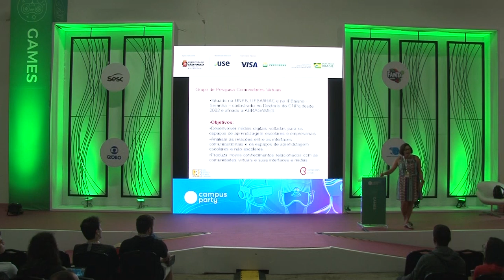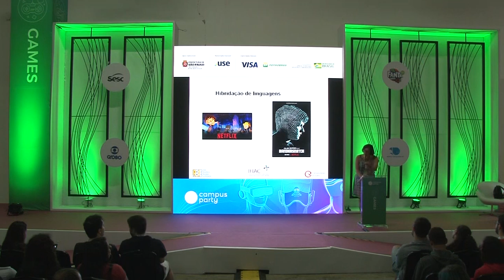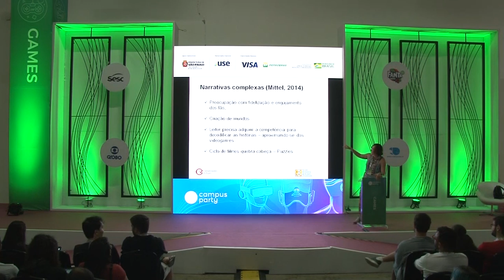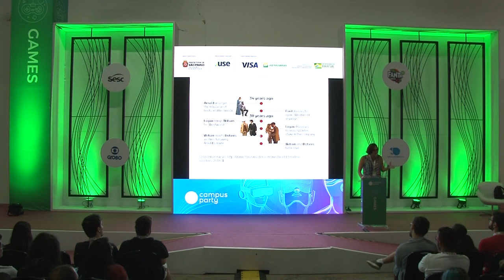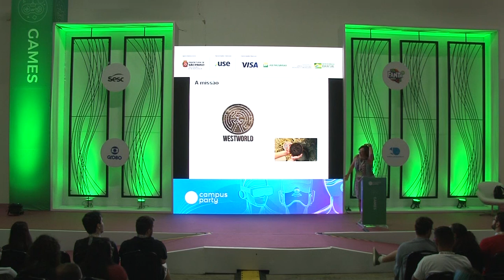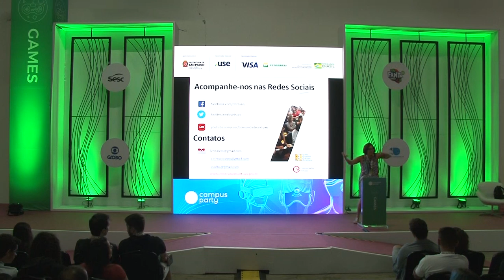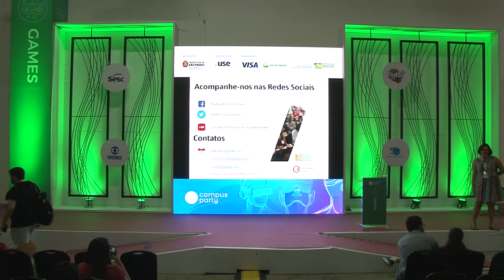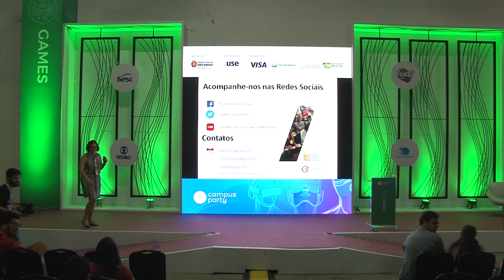CPBR12 - Narrativas interativas - GAMES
Palco: Games

Data: 13/02/2019

Título: Narrativas interativas: um diálogo entre as séries televisivas e os jogos digitais

Descrição:
A palestra irá discutir a emergência das narrativas complexas que vêm promovendo a hibridação de linguagens presentes, especialmente, nas séries televisivas e os games, delineando projetos de extensão transmidia. A série Westworld será o caso apresentado para ilustrar essa interface entre estes produtos audivisuais.

Palestrante: Lynn Alves
Atualmente Bolsista de Produtividade Desenvolvimento Tecnológico e Extensão Inovadora do CNPq - Nível 2, possui graduação em Pedagogia pela Faculdade de Educação da Bahia (1985), Mestrado (1998) e Doutorado (2004) em Educação pela Universidade Federal da Bahia. O Pós-doutorado foi na área de Jogos eletrônicos e aprendizagem pela Università degli Studi di Torino, na Itália. Atualmente é professora e pesquisadora do Instituto de Humanidades, Artes e Ciência - IHAC - UFBA. Tem experiência na área de Educação e Jogos Digitais, realizando investigações sobre Cultura digital e suas interfaces, especialmente sobre os seguintes temas: jogos eletrônicos, interatividade, mobilidade e educação. Coordena os projetos de pesquisa e desenvolvimento em jogos digitais como: Tríade (FINEP/FAPESB/UNEB), Búzios: ecos da liberdade (FAPESB), Guardiões da floresta (CNPq, FAPESB, Proforte), Brasil 2014: rumo ao Hexa (SEC-Ba), Insitu (SEC-Ba), Industriali (SEC-Ba), Games studies (FAPESB), DOM (SEC-Ba), Janus (SEC-Ba) e Gamebook (CAPES/FAPESB). E organiza e coordena há onze anos o Seminário de Jogos Eletrônicos, Educação e Comunicação - construindo novas trilhas. As produções do grupo de pesquisa encontram-se disponíveis na URL